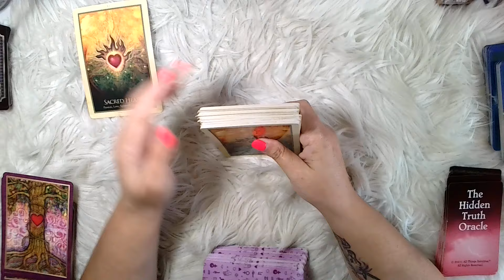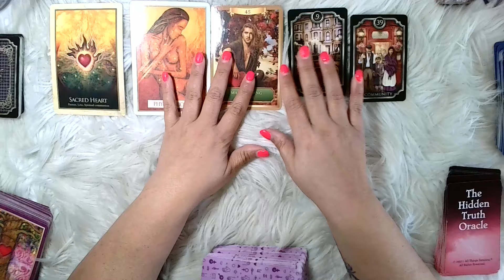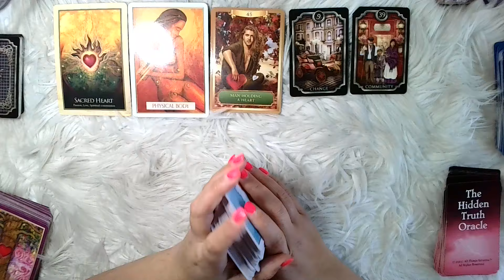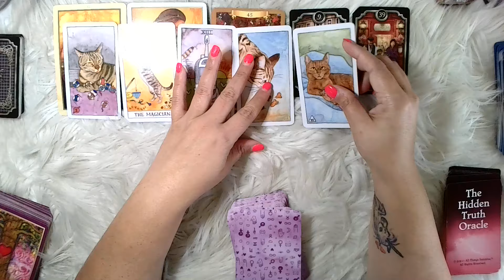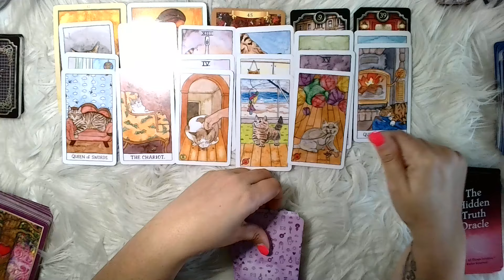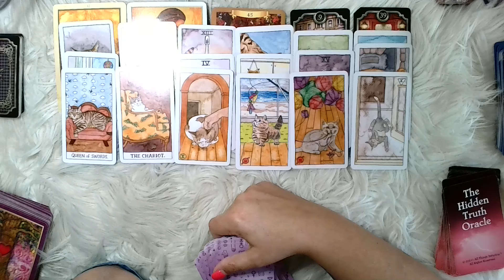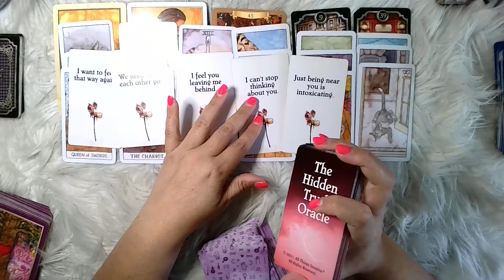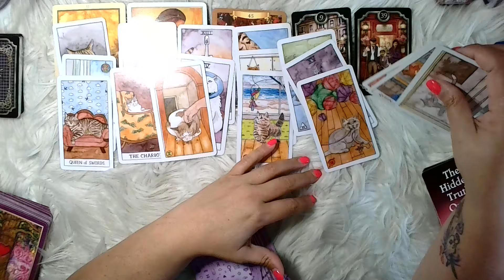PISCIS ♓️: !PELEAN POR GANARSE TU CORAZÓN, Y AÚN NI LO SABES! 🤺❤️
¡Gracias!¡Gracias!¡Gracias!